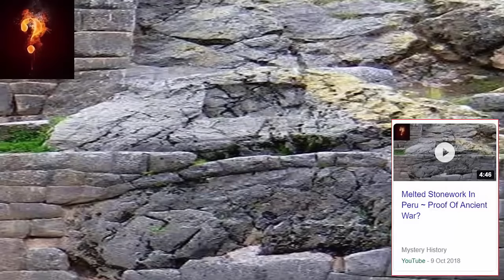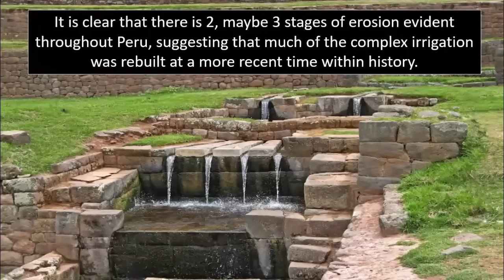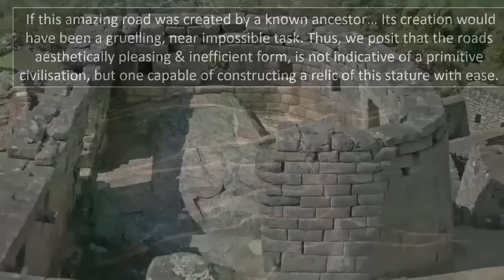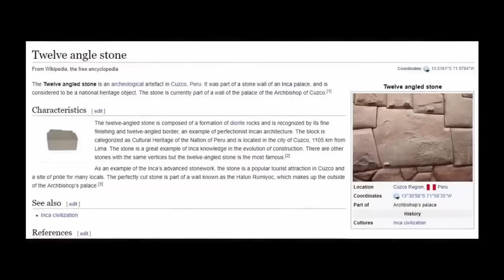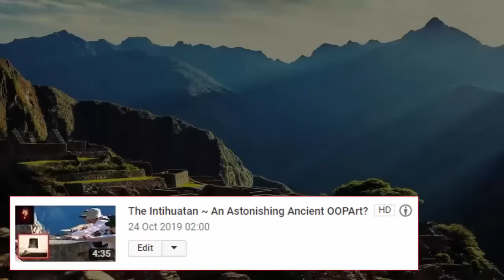Giant Pre-Flood Clock Tower Found In Peru?